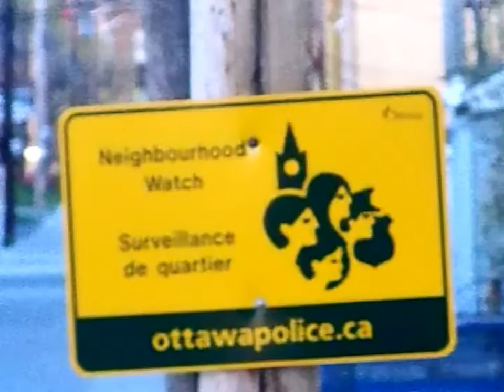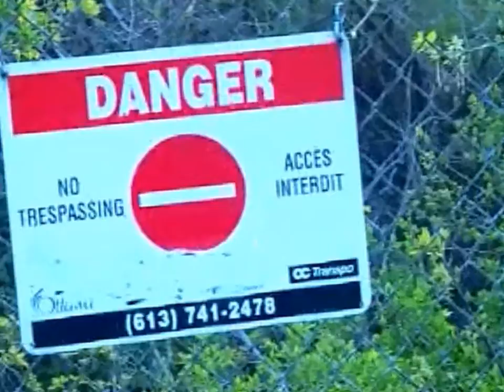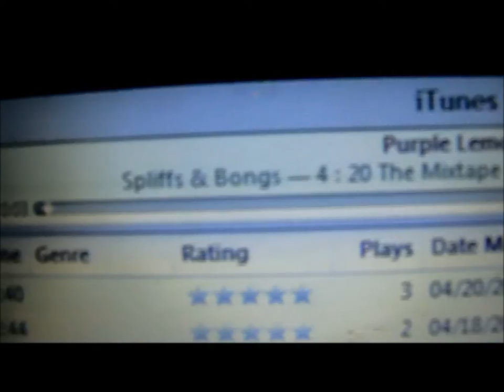Dungeon Swag - Jurasik Official Video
Spliffs & Bongs